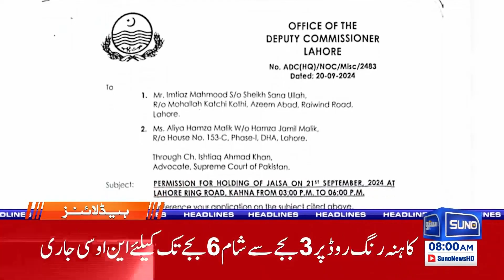PTI Lahore Jalsa | Ali Amin Gandapur Ready To Apologize? 8AM News Headlines | 21 September 2024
In today's 8AM headlines, we bring you the latest updates from PTI's Lahore Jalsa, where a significant development has emerged. Is Ali Amin Gandapur prepared to offer an apology? Tune in to find out the details behind this potential move and its impact on the political landscape. Stay informed with Suno News HD for breaking news, political insights, and more updates from the Lahore Jalsa. Don't miss out on today's important headlines!